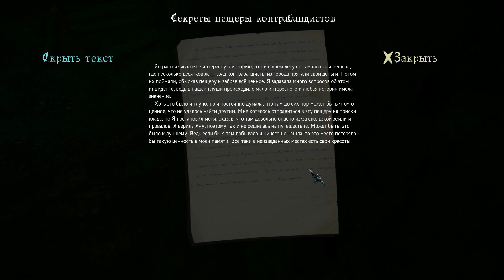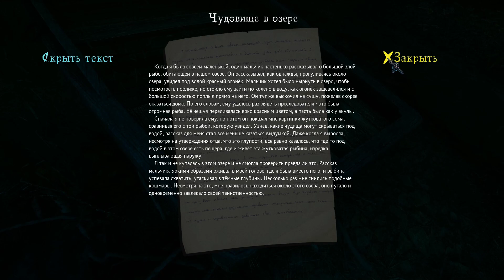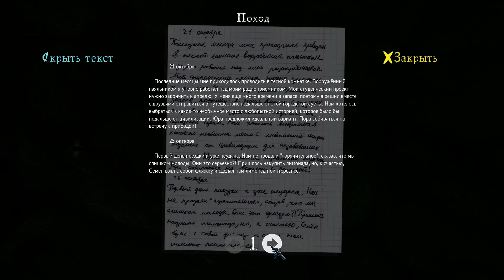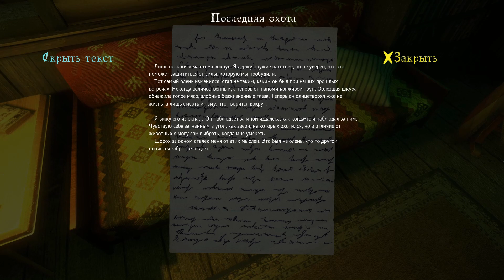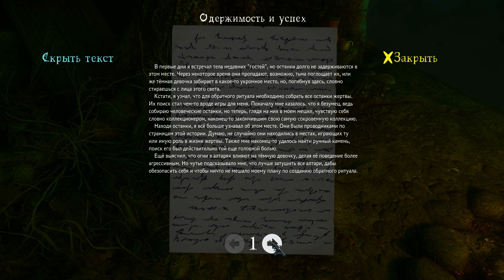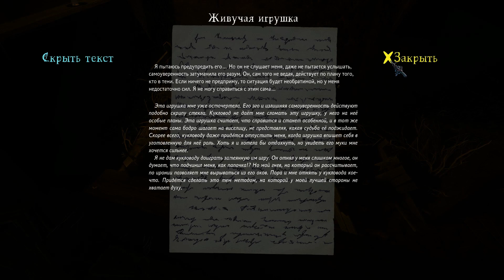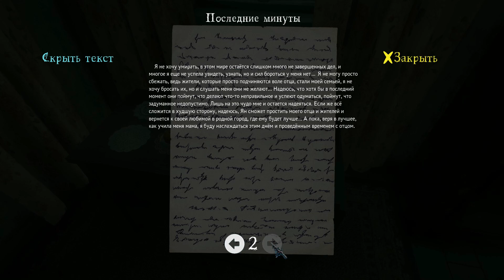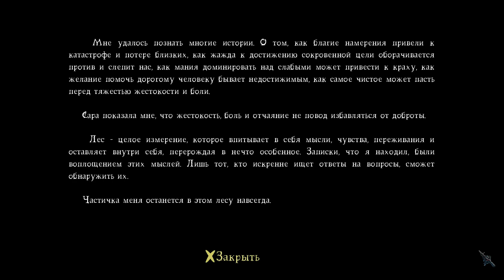THE CURSED FOREST (ПРОКЛЯТЫЙ ЛЕС)►ПОЛНОЕ ПРОХОЖДЕНИЕ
Это полное прохождение хоррор бродилки «The Cursed Forest» (Проклятый Лес) на Русском языке.